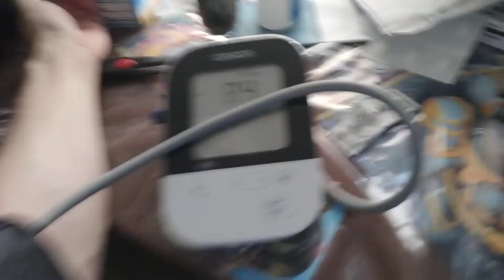Drama with the optometrist and wrong contact lens